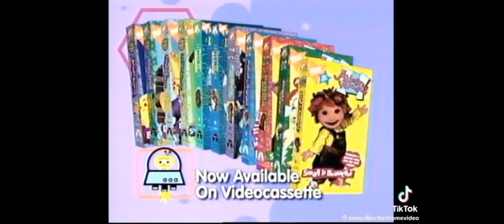Wonder pets laughing Bear and Luna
Subtitles
1. English
2. Spanish/Espanol
subtitles Off